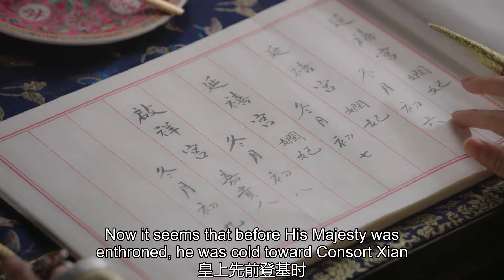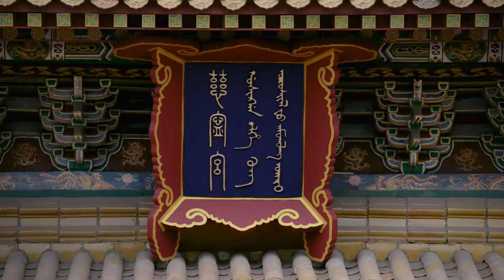太后一眼看破後宮爭鬥，這竟是她的計謀 🌸Chinese Drama ZX